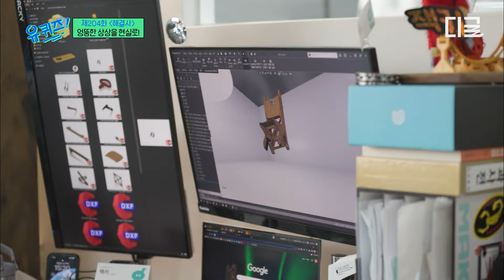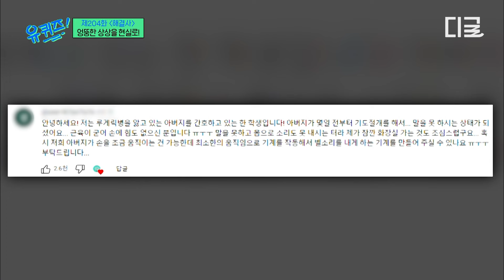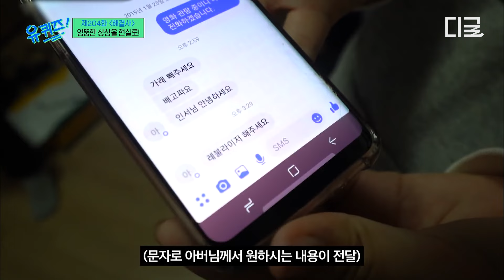[유퀴즈온더블럭] 조금은 엉뚱해도 획기적인 아이디어를 눈 앞에 실현하는 사람들🤩 이들이 만든 머리 감겨주는 기계 체험하다 마른 머리에 물벼락 맞은 조세호 레전드 🤣